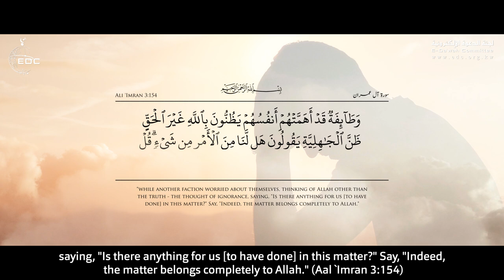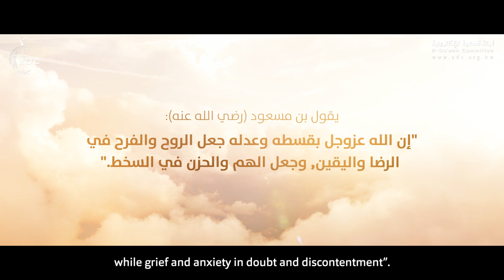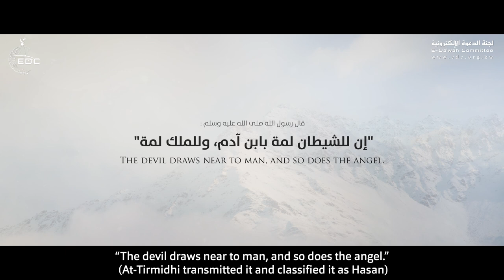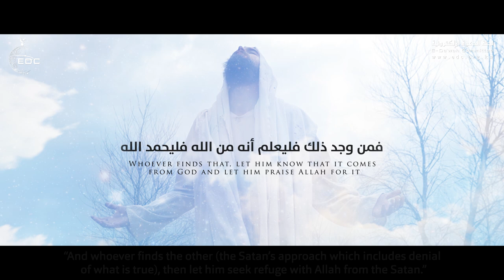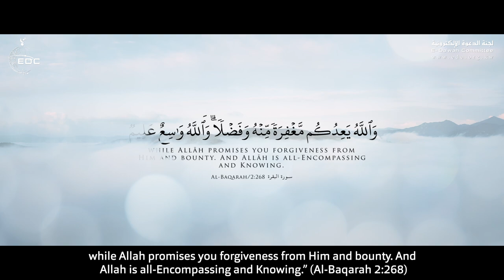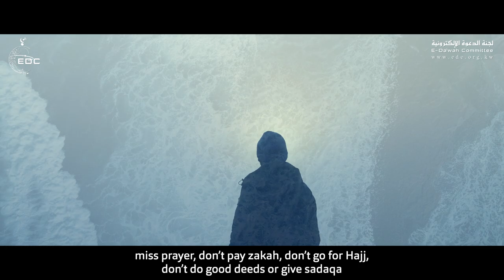الخوف من المستقبل || الشيخ عبد السلام الشويعر The Fear of the future